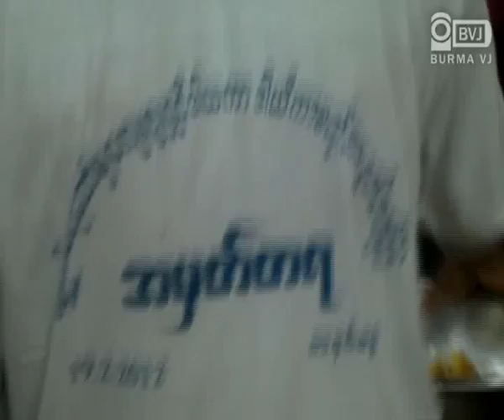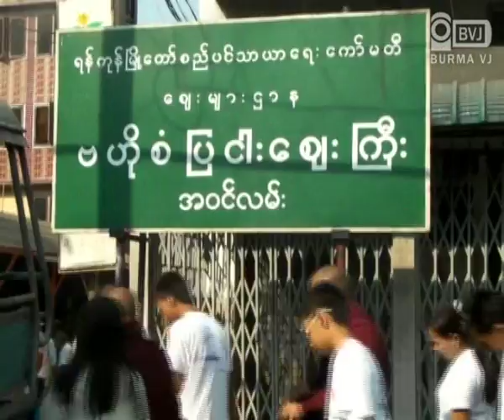Shwe Nya Wah Sayartaw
၂၀၁၂ ခုႏွစ္ ေဖေဖာ္ဝါရီလ ၁၉ ရက္ေန႔မွာ သာဓုပရိယတၱိ စာသင္တုိက္ကေန ထြက္ခြာေပးရေတာ့မယ့္ ေရႊညဝါဆရာေတာ္ ဦးပညာသီဟဟာ ေဖေဖာ္ဝါရီလ ၁၅ ရက္ေန႔ကေန စတင္ၿပီး ေလးရက္တုိင္တုိင္ ဆြမ္းအလွဴခံၾကြခ်ီၿပီး ဆြမ္းဒကာ၊ ဒကာမေတြကုိ အမွတ္တရ ႏႈတ္ဆက္မွာ ျဖစ္ပါတယ္။ ေဖေဖာ္ဝါရီလ ၁၆ ရက္ေန႔မွာေတာ့ ေရႊညဝါဆရာေတာ္ဟာ သာဓုအေရွ႕၊အေနာက္၊ ဗဟုိစံျပငါးေစ်းႀကီးကေန ပန္းပင္ႀကီးလမ္းအထိ မနက္ ၈ နာရီကေန စတင္ ဆြမ္းအလွဴခံ ၾကြခ်ီခဲ့ပါတယ္။ ေဖေဖာ္ဝါရီလ ၁ရ ရက္ေန႔မွာ ဗားကရာ-အုိးဘုိလမ္းနဲ႔ ၁၈ ရက္ေန႔ေတြမွာေတာ့ သီရိမဂၤလာေစ်းေရွ႕ ေျမာင္းႀကီးလမ္းကေန ေစ်းကေလးဘက္ျခမ္းအထိ မနက္ ၈ နာရီကေန စတင္ၿပီး လမ္းေလွ်ာက္ၾကြခ်ီ အလွဴခံေတာ္မူမွာ ျဖစ္ပါတယ္။